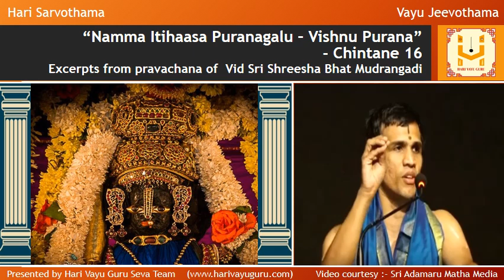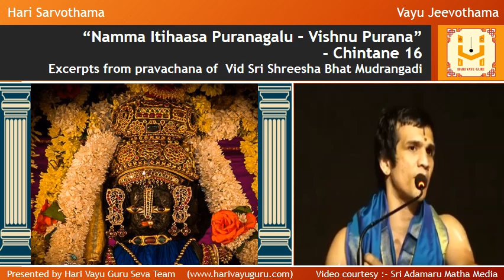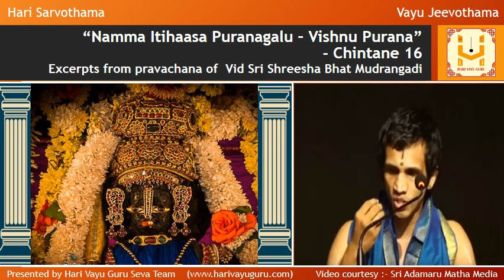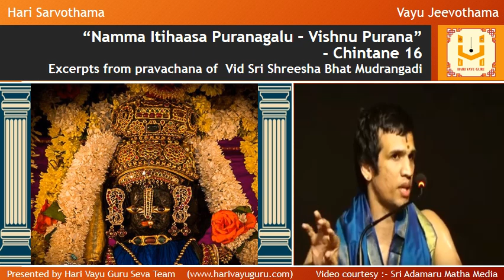“Namma Itihaasa Puranagalu – Vishnu Purana” – Chintane 16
Excerpts from Pravachana of Vid Sri Shreesha Bhat Mudrangadi